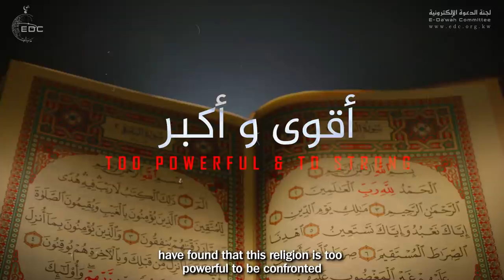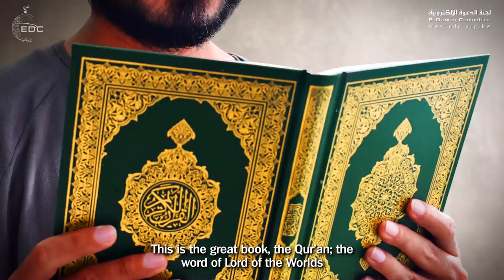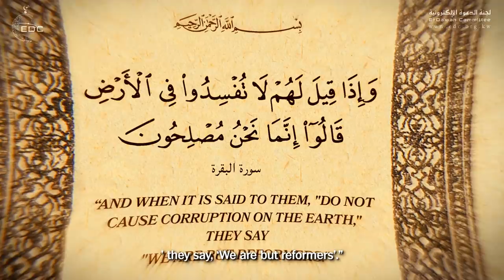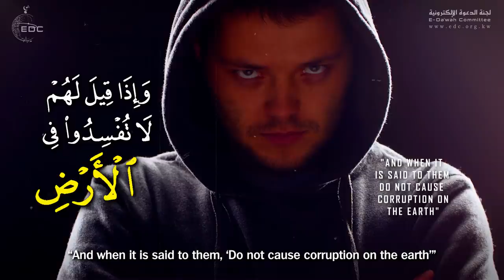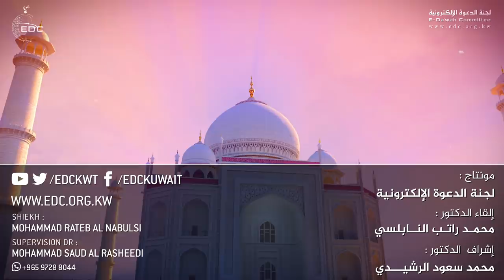Powerful Message تعرف على أحقر و أنجس البشر || من روائع د. محمد راتب النابلسي